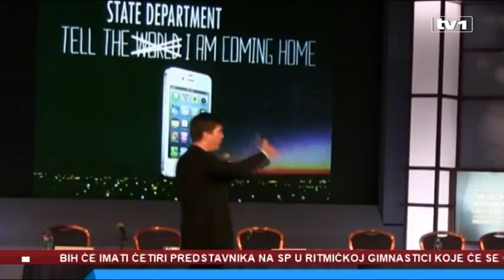Ko je novi novoimenovani ambasador SAD u BiH?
Novoimenovani ambasador SAD u BiH Eric George Nelson stići će u našu zemlju nakon što njegovo imenovanje potvrdi Senat te zemlje, potvrđeno je iz Američke ambasade u BiH. Nelson je dugo u diplomatiji i čovjek je od povjerenja američkog predsjednika Donalda Trumpa. U BiH ne očekuju promjenu kursa politike prema BiH.